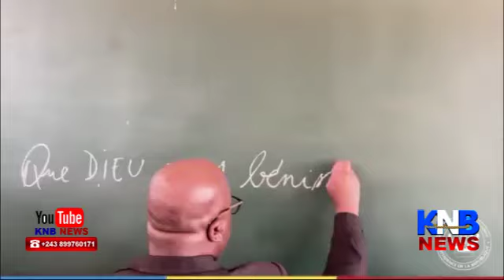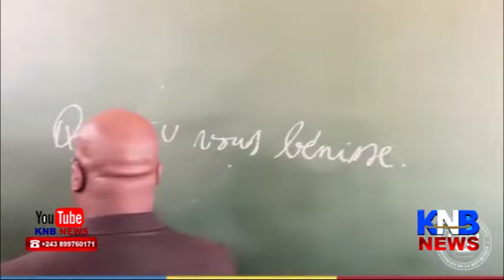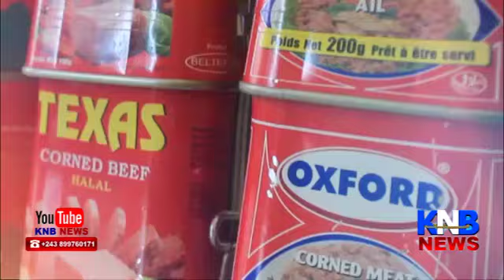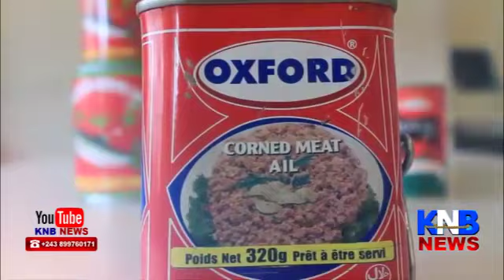🍎🍎FATSHI NA KASUMBALE PLEIN À CRAQUER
Document de LUKUNGA 707